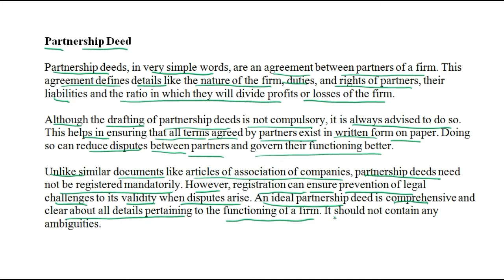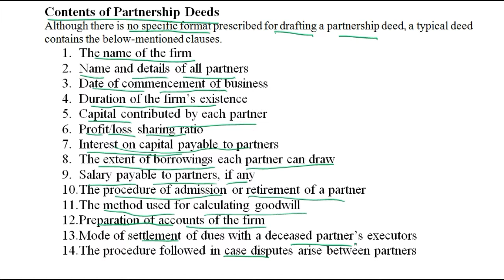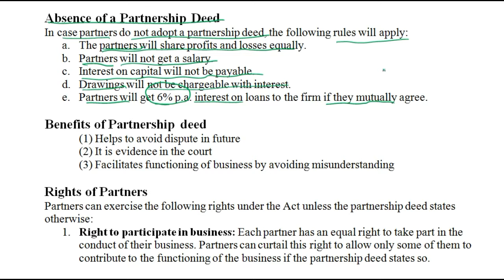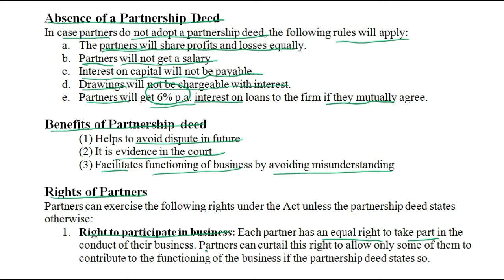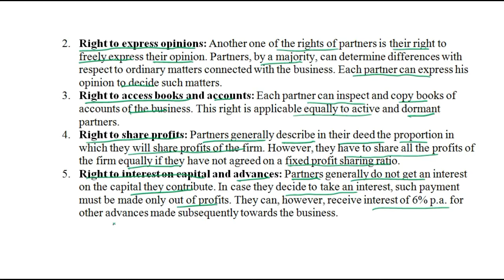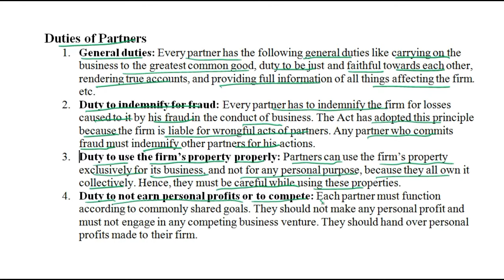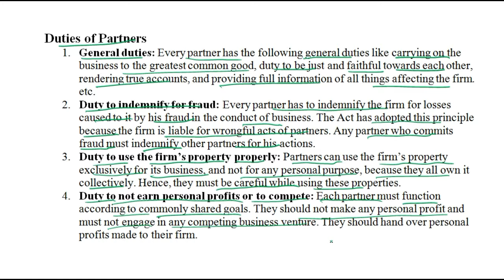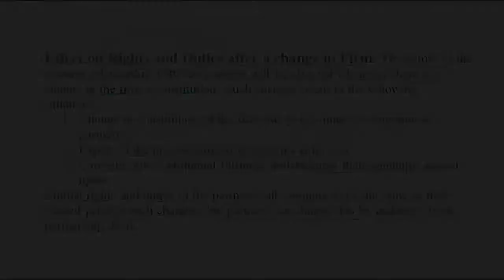|| Fundamental of Partnership || Intro -2 || TS Grewal Solutions For CBSE Class 12 Accountancy ||